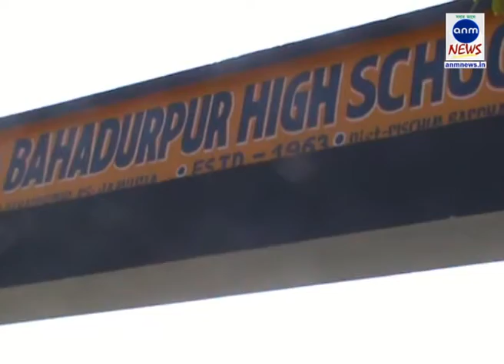ANM NEWS 110518 ভোট উৎসবে সেজে উঠছে আসানসোল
পবন যাদব, আসানসোল : সোমবার পঞ্চায়েত নির্বাচনে । তার আগে প্রতিটি জেলায় ভোটকর্মীদের প্রস্তুতি তুঙ্গে । সেই ছবি ধরা পড়ল আসানসোলে । জামুরিয়া ব্লক-এ মোট গ্রাম পঞ্চায়েত ১০  টি এবং গ্রাম পঞ্চায়েতের আসন সংখ্যা ৯৩ । পঞ্চায়েত সমিতির আসন সংখ্যা ২৩ এবং জেলা পরিষদ আসন সংখ্যা দুটি । গ্রাম পঞ্চায়েত এর ৯৩ টি আসনের মধ্যে ৭৫ টি আসনে তৃণমূল কংগ্রেস বিনা প্রতিদ্বন্দ্বীরায় জয়লাভ করেছে ।

 ফলে পঞ্চায়েতে ১৯ টি আসনে ভোট হবে। অপরদিকে পঞ্চায়েত সমিতির ২৩ টি আসনের মধ্যে ১৪ টি আসনে তৃণমূল কংগ্রেস বিনা প্রতিদ্বন্দ্বিতায় জিতে যাওয়ার ফলে ৯ টি আসনে  ভোটগ্রহণ হবে । তবে জেলা পরিষদের দুটি আসনেই ভোট হবে ।৯৩টি বুথে ভোটকর্মী নিয়োগ করা হয়েছে । বাহাদুরপুর হাই স্কুলে ভোট  কর্মীদের ডিসি এবং আরশি দপ্তর খোলা হয়েছে এবং যেহেতু বাহাদুরপুর হাই স্কুলে  জামুড়িয়ার ভোট গণনা কেন্দ্র হবে তাই প্রশাসনের পক্ষ থেকে যুদ্ধকালীন পরিস্থিতিতে বাহাদুপুর হাইস্কুলকে সাজানো হচ্ছে ।